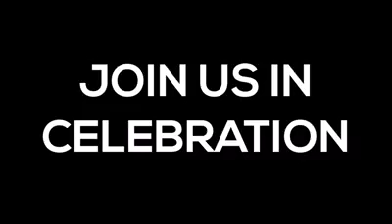'Beneath The Surface', Exhibition Trailer, World Mental Health Day 2015,